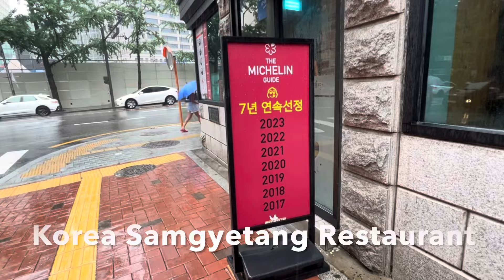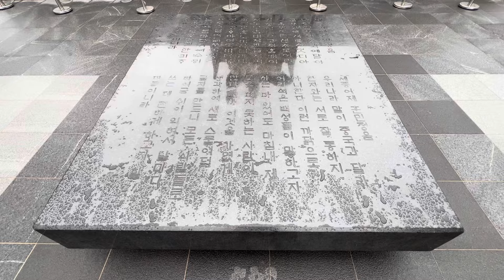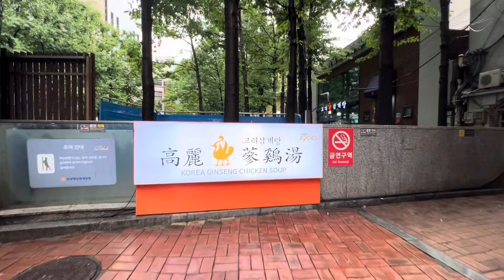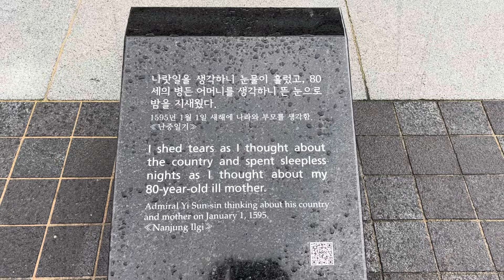#85. DU LỊCH HÀN QUỐC I Đến Hàn Quốc ăn GÀ HẦM SÂM; tham quan QUẢNG TRƯỜNG GWANGHWA-MUN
📍Goryeo Samgyetang - City Hall Branch
 1, Seosomun-ro 11-gil, Jung-gu, Seoul (서울특별시 중구 서소문로11길 1 (서소문동)

Samgye-tang (Canh gà hầm nhân sâm) là một món canh truyền thống của Hàn Quốc rất tốt để bồi dưỡng cơ thể. Món canh hầm này bao gồm một con gà non (nguyên con) nhồi tỏi, gạo, táo tàu và nhân sâm.

📍Quảng trường Gwanghwamun tọa lạc ở trung tâm thủ đô Seoul, phía trước cửa chính của quảng trường là bức tượng vua Sejong – vị vua thứ tư và là vị vua vĩ đại nhất dưới thời Joseon, người đã sáng tạo ra Hangul (bảng chữ cái Hàn Quốc) được sử dụng phổ biến ngày nay.

Ngay phía sau quảng trường là Cố cung Gyeongbok – Cung điện chính trong năm cung điện ở Seoul. Phía trước tượng vua Sejong là tượng Tướng quân Lee Sun Shin - người có đóng góp to lớn trong chiến thắng quân Nhật với việc chế tạo thành công chiếc thuyền rùa.

📍Cheonggyecheon (tên Hán Việt là Thanh Khê Xuyên) hoặc suối Cheonggye, là một dòng suối dài 5,8km chảy qua khu trung tâm Thành phố Seoul, đổ vào sông Jungnangcheon, cuối cùng hợp lưu với sông Hán. Đây là dòng suối đã bị chôn lấp dưới lớp bê tông màu xám trong suốt gần 50 năm. Tháng 10 năm 2005 dòng suối đã được khai thông, khôi phục lại. Đến nay, nó đã trở thành điểm du lịch lý tưởng ở Hàn Quốc.

Đây là kênh Youtube của Đông Đông Tây Tây, nơi mình muốn chia sẻ với mọi người những trải nghiệm về du lịch, ẩm thực, phong cách sống...